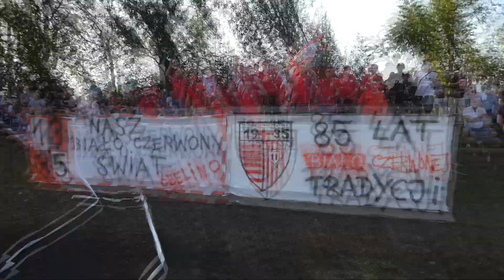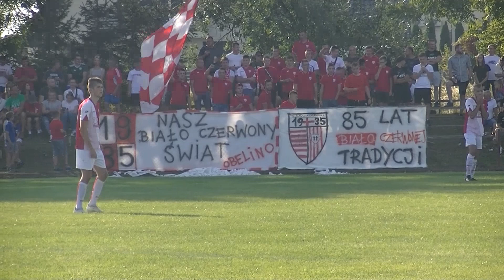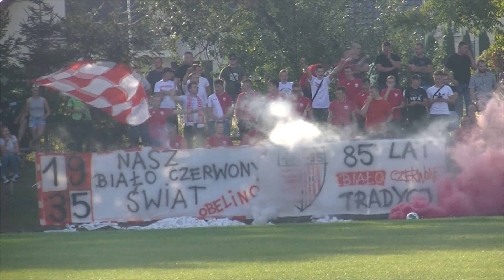Doping Kibiców na meczu GKS Orły - Biało-Czerwoni Kaszyce 13.09.2020 Derby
Dziękuję i zapraszam ponownie ;)
Zostaw komentarz, chętnie przyjmę wszystkie uwagi.